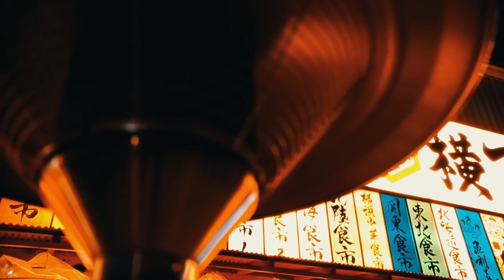日本银饰匠人小坂雄介：不能飞的羽毛就不能算作羽毛！｜衣时独行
继续挖掘新品牌，继续发现有故事有意思的人，在这个内卷到疯狂的年代，他是怎么脱颖而出走出自己的一条路的，来一起了解一下这个有想法的银饰匠人吧

｜衣时独行｜
分享关于潮流的一点点个人见解